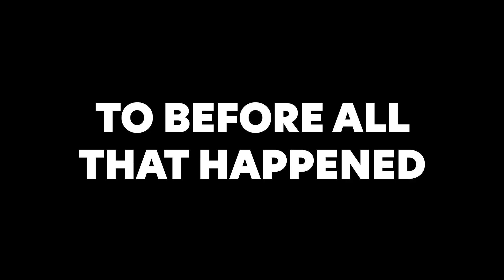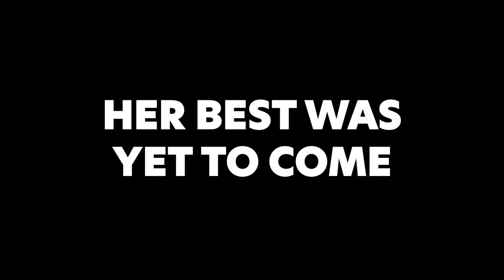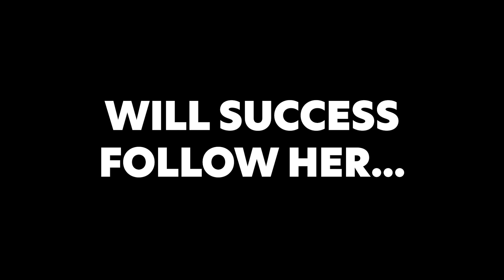Ireland's Lucky Charm: Ellen Keane | Para Swimming | Paralympic Games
Find out how Paralympian Ellen Keane became Ireland's lucky charm by going back to the beginning of her story when she was 13 years old and competed at Beijing 2008. She was Ireland's youngest ever athlete at a Games and the rest was history for the Paralympic swimmer.